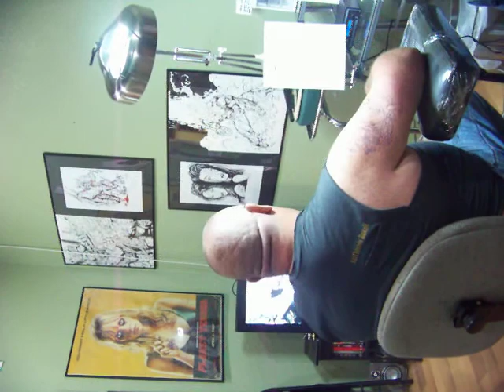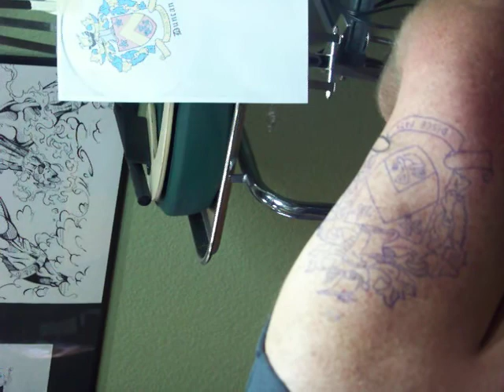Dads First Tattoo